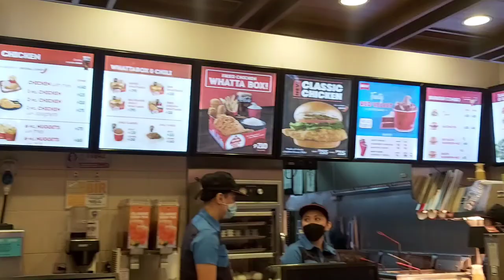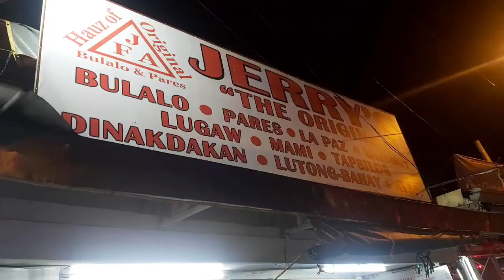BACK IN MANILA!!! | HANGRY PANKY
Hello, mga mahal naming enimel! Welcome to Hangry Panky! Be part of our ever-growing enimel kingdom and subscribe to our channel for food reviews, food-related videos, mukbang videos, travel videos, and fun random adventure vlogs with Hangry Jowa Vanessa, and our dog Boomer! Don't forget to click on the bell icon so that you guys will be updated everytime we post a new video! Maraming salamat sa inyo! Stay happily hangry, mga enimel!!!